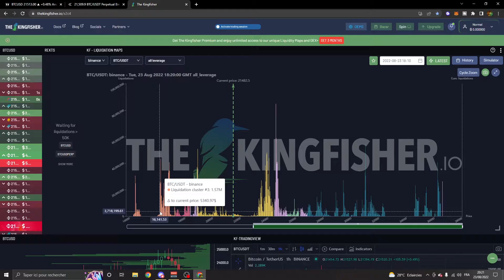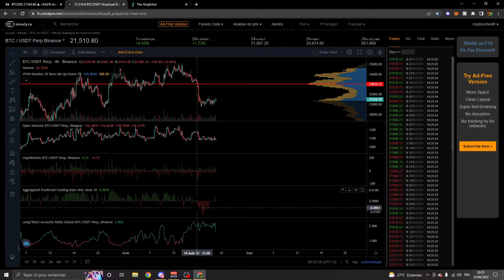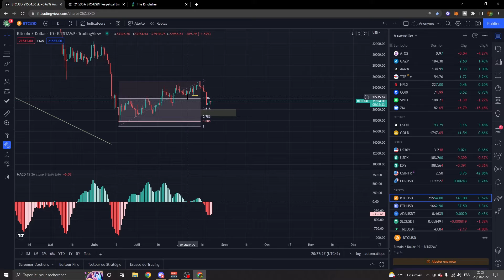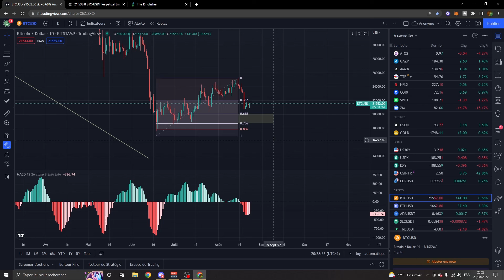Signal Puissant après un retour au 20 000$ | Analyse Bitcoin FR | Crypto Débutant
💎 Devenir Membre Pilier: Formation gratuite pour les 1ers membres du discord
💻 Site de formation CryptoSchool : à venir

Ecolé dédiée aux débutants dans le domaine des crypto monnaies. Que vous souhaitiez devenir investisseurs ou tradeurs, nous vous accompagnons dans vos projets.
Tous les jours, vous retrouverez une vidéo sur l'analyse technique du bitcoin (BTC), de l'Ethereum (ETH) et de la macro économie afin que vous puissiez avoir un aperçu de la tendance du marché des crypto monnaies: Pump, Dump, range
Grâce aux prédictions de prix, vous pourrez prendre vos décisions pour votre trading et vos investissements.

Le discord nous permet de réunir la communauté autour de l'univers des crypto monnaies. Vous pourrez partager, échanger, discuter et vous entraidez entre vous et avec nous sur tous ce qui touche aux cryptos: Bitcoin, Altcoins, NFT, Metaverse, Play To Earn (P2E), Metaverse, DEFI, Blockchains, DEFI ...

Chapitrage
00:00 Intro
01:36 Bitcoin
08:20 Liquitation Bitcoin
10:26 Ethereum
11:27 Order flow Bitcoin
12:54 SPX
13:24 Dollars Index
14:40 Résumé
15:24 Conclusion

N'hésitez pas à poser vos questions en commentaires et à partager les crypto monnaies que vous suivez.

🎼  Musiques utilisées dans mes vidéos :  - IKSON DREAMER